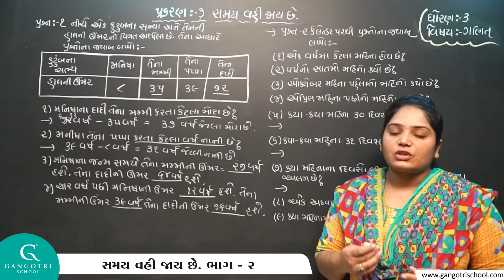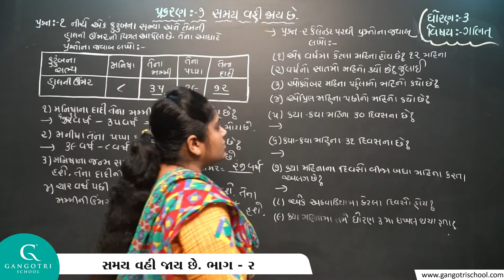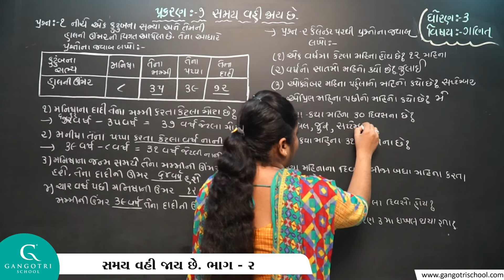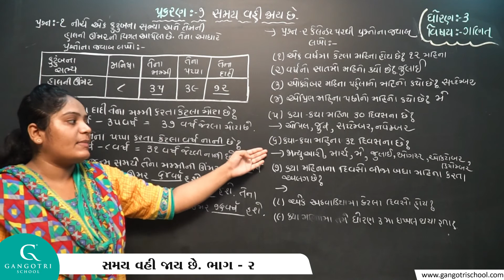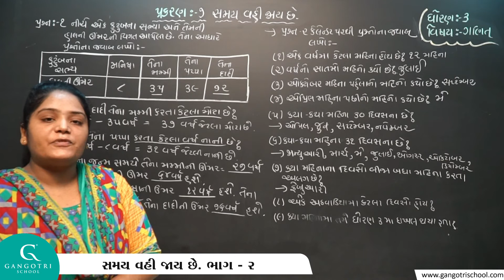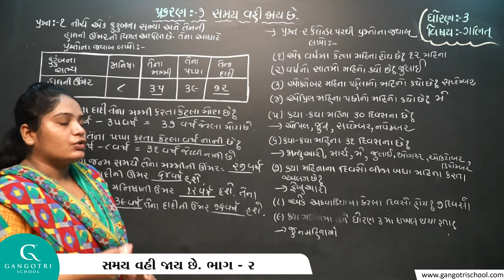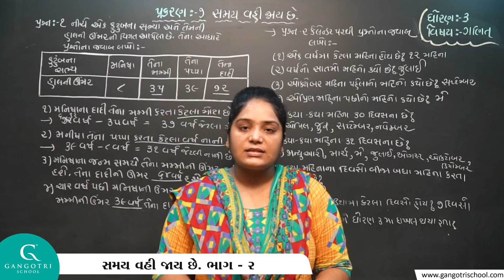ધોરણ - 3 । ગણિત । પ્રકરણ - 7 સમય વહી જાય છે. । ભાગ - 2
Std 3 Maths Ch 7 Samye vahi jay chhe Part 2